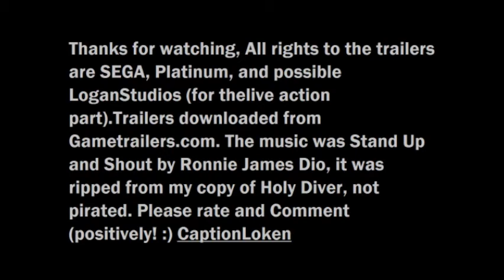Vanquish-Stand Up and Shout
A Video of the new video gameVanquish from developer Platinum and publisher SEGA Set to Stand Up and Shout by Ronnie James Dio
this is from my CD copy of Holy Diver, not pirated.